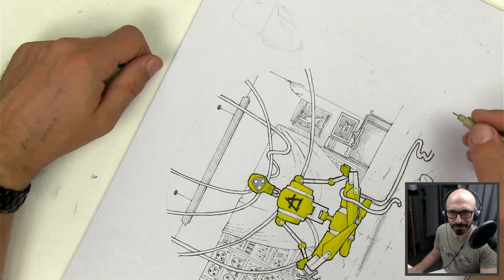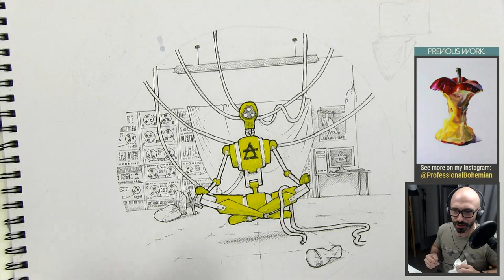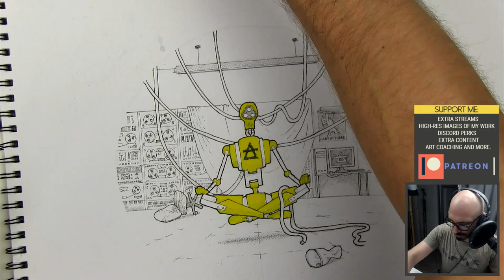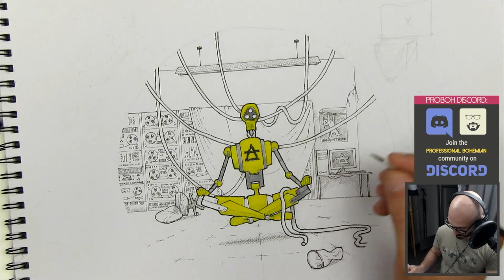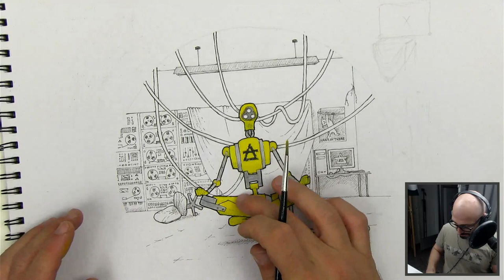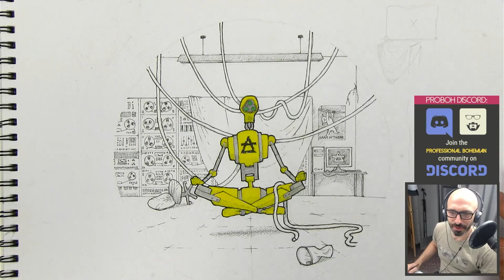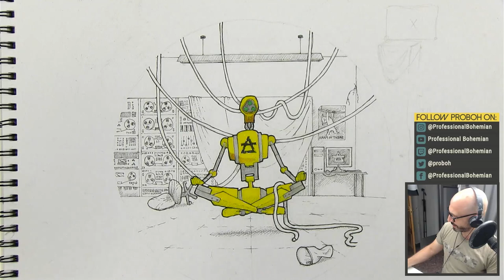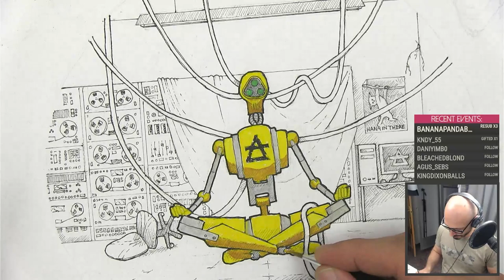Zen Robot - how to draw and paint a robot in watercolor - pt13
IIn this series, we're drawing a meditating robot based on prompts given by my community. Hope you enjoy it guys!